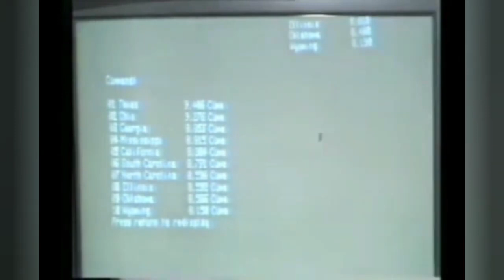Miss U.S.A 1986 - Christiane "Christy" Fichtner (Texas)